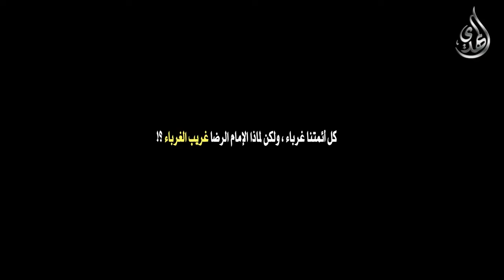الإمام علي بن موسى الرضا ( ع ) غريب الغرباء -- قناة المهدي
علي بن موسى الرضا (ع ) ( ١٤٨ - ٢٠٣ هـ ) هو الإمام الثامن عند الشيعة الإمامية ، تولى الإمامة بعد استشهاد أبيه الكاظم (ع ) واستمرت إمامته حوالي ٢٠ عامّاً . له ألقاب عدة أشهرها الرضا ، وكنيته أبو الحسن الثاني ، ولد في المدينة المنورة سنة ١٤٨ هـ .
هويته الشخصية :
هو علي بن موسى بن جعفر (ع ) . لقب بألقاب ، أشهرها الرضا ، كما یشتهر بعالم آل محمد ( ص ) حيث ورد عن الإمام الكاظم ( ع ) أنه قال لأبنائه :‌ « هذا أخوكم علي بن موسى عالم آل محمد » ويُعرف بالإمام الرؤوف حيث خاطبه الإمام الجواد (ع ) في زيارته : « السَّلَامُ عَلَى الْإِمَامِ الرَّءُوف ‏» . وكذلك لقب بالزكي ، والرضي ، والولي ، والوفي ، والفاضل ، والصابر ، ونور الهدى ، وسراج الله .
المشهور هو أنه يكنى بأبي الحسن ، ويكنى في بعض أسانيد الروايات بأبي الحسن الثاني ، باعتبار أن والده الإمام موسى الكاظم (ع ) هو أبو الحسن الأول .
نسبه :
هو علي بن موسى بن جعفر بن محمد بن علي بن الحسين بن علي بن أبي طالب (ع ) ، وابن فاطمة الزهراء بنت النبي محمد ( ص ) .
أبوه : موسى الكاظم (ع ) الإمام السابع للشيعة الإمامية ، وجده الإمام جعفر الصادق ( ع ) .
أمه : يرى الشيخ الصدوق أن : أمه أم ولد يقال لها « تُكْتَم » قد سميّت بهذا الاسم عندما كانت مُلكاً للإمام الكاظم ، ثم سمّاها الطاهرة حينما ولدت الإمام الرضا ، وقد روى قوم بأنها تسمى ( سكن النوبية ) ، وسميت ( أروى ) ، وسميت ( نجمة ) وسميت ( سمان ) ، وتكنى ( أم البنين )
فترة إمامته :
تصدى الإمام الرضا (ع ) للأمامة بعد أبيه لمدة ٢٠ سنة بين ( ١٨٣ - ٢٠٣ هـ ) ، عاصر فيها مُلك هارون الرشيد ، ( ١٠ سنوات ) ومُلك محمد الأمين ( ٣ سنوات وخمسة وعشرين يوماً ) ، ثمّ خُلع الأمين واُجلس عمه إبراهيم بن المهدي المعروف بابن شكلة ( ١٤ يوماً ) ، ثُم اُخرج محمد ثانية وبويع له وبقى بعد ذلك ( سنة وسبعة أشهر ) وقتله طاهر بن الحسين ، ثُم مُلك المأمون ، ( ٥ سنوات ) .
رحلته إلى خراسان :
وقد كانت هجرة الإمام الرضا ( ع ) من المدينة إلى مرو في سنة  ٢٠٠ هـ ، وهذا ما صرح به بعض الباحثين ، حيث قالوا : أن الإمام الرضا استقرفي المدينة حتى سنة ٢٠١ هـ ، ودخل مرو في شهر رمضان من السنة نفسها .
كما ذكر الشيخ المفيد أن المأمون قد أنفذ إلى جماعة من آل أبي طالب ، فحملهم إليه من المدينة ، وفيهم الرضا علي بن موسى ، فأخذ بهم على طريق البصرة حتى جاءوه بهم ، وكان المتولي لإشخاصِهم هو المعروف بالجلودي ، فقدم بهم على المأمون ، فأنزلهم داراً ، وأنزل الرضا علي بن موسى داراً ، وأكرمه ، وعظّم ، أمره ، ويختلف الشيخ المفيد في روايته هذه مع اليعقوبي في كون رسول المأمون لجلب الإمام هو الجلودي لا الرجاء بن الضحاك .
فقد جاء في تاريخ اليعقوبي أن المأمون أمر الرجاء بن الضحاك - وهو من أقارب الفضل بن سهل بجلب الإمام الرضا ( ع ) من المدينة إلى خراسان عن طريق البصرة ، وقد حدد المأمون مسيراً خاصّاً لقافلة الإمام خشية من أن يمر الإمام على المناطق التي تقطنها الشيعة ، ويلتقي بهم فأمر أن لا يأتوا به عن طريق الكوفة ، بل عن طريق البصرة وخوزستان وفارس ومنه إلى نيشابور ، فهكذا كانت حركة الإمام استناداً لكتاب أطلس الشيعة : المدينة ، نقره ، هوسجة ، نباج، حفر أبي موسى ، البصرة ، الأهواز، بهبهان ، إصطخر ، أبرقوه ، ده شير ( فراشاه ) ، يزد ، خرانق ، رباط بشت بام ، نيشابور، قدمكاه ، ده سرخ ، طوس ، سرخس ، مرو .
ومن أهم وأوثق ما حدث في هذا الرحلة الطويلة حديث الإمام في مدينة نيشابور المشهور بحديث سلسلة الذهب .
طلب المأمون العباسي من الإمام الرضا (ع ) ، أن يكون ولي عهده في الخلافة ، فرفض الإمام ذلك ، كما تشير جملة من الأخبار والروايات ، غير أن المأمون التجأ إلى تهديد الإمام الرضا، بالتصريح تارة وبالتلويح أخرى ، ممّا دفع بالإمام ولحفظ الدماء ، لقبول ولاية العهد بشرط أن لا تكون له أي سلطة تشريعية أو تنفيذية في حكم المأمون من قبيل : التنصيب والعزل ، فقبل المأمون ذلك .
شهادته :
أجمع علماء ومؤرّخو الشيعة على أن الإمام الرضا (ع ) استشهد بسبب السم الذي دس له في العنب أو الرمان ، بأمرٍ من المأمون العباسي.
فقد روى الشيخ المفيد أن عبد الله بن بشير قال : أمرني المأمون أن أطول أظفاري عن العادة ، ولا أظهر لأحد ذلك،  ففعلت ، ثم استدعاني، فأخرج إلي شيئاً شبه التمر الهندي ، وقال لي : اعجن هذا بيديك جميعاً ، ففعلت ، ثم قام ، وتركني، فدخل على الرضا (ع ) ، فقال له : ما خبرك ؟ قال : أرجو أن أكون صالحا . قال له : أنا اليوم بحمد الله أيضاً صالح ، فهل جاءك أحد من المترفقين في هذا اليوم ؟ قال : لا، فغضب المأمون ، وصاح على غلمانه ، ثم قال : خذ ماء الرمان الساعة ، فإنه مما لا يستغنى عنه ، ثم دعاني ، فقال : ائتنا برمان ، فأتيته به ، فقال لي أعصره بيديك ، ففعلت ، وسقاه المأمون الرضا بيده ، فكان ذلك سبب وفاته ‏، وقد دفنه المأمون في بيت حميد بن قحطبة الطائي أي البقعة الهارونية الواقع في قرية سناباد ، حيث يقع الحرم الرضوي اليوم في محافظة خراسان مشهد المقدّسة .
ونقل الصدوق جملة من الروايات بهذا المضمون ، ذكر في بعضها أن المأمون دس إليه السم في العنب وفي بعضها العنب والرمان .
الإمام علي الرضا ( ع ) غريب الغرباء -- قناة المهدي
الإمام الرضا ( ع ) غريب الغرباء -- قناة المهدي
مولد الامام الرضا ( ع )
مولد الامام علي الرضا ( ع )
مولد الإمام